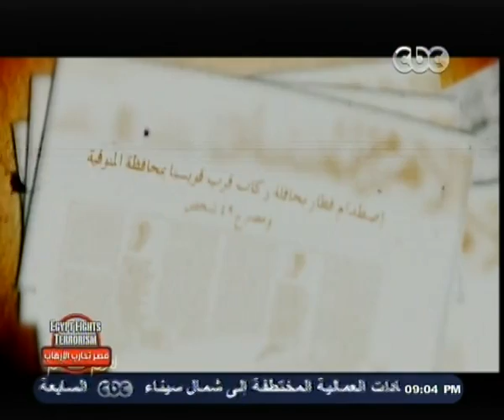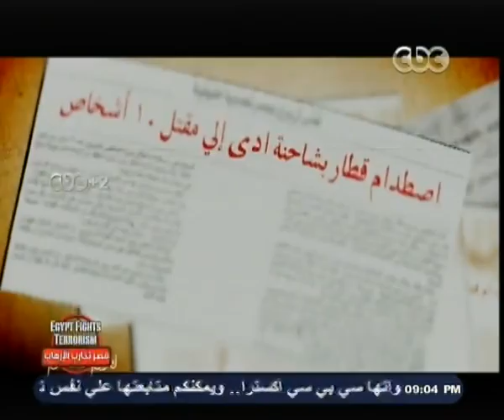لازم_نفهم | الحلقة الكاملة 8 - يناير- 2014 | مزلقانات_الموت عبور إلى الآخرة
CBC - لازم_نفهم - مجدي _الجلاد - 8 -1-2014#
ضيوف الحلقة
‎د. أحمد عبد المؤمن - أستاذ السكك الحديدية بهندسة شبرا
‎محمد عبد الستار  - رئيس النقابة المستقلة للعاملين في هيئة السكك الحديدية